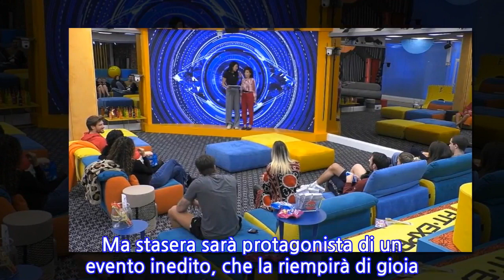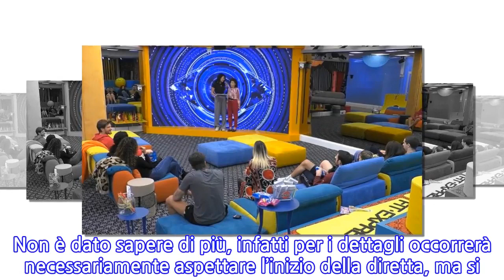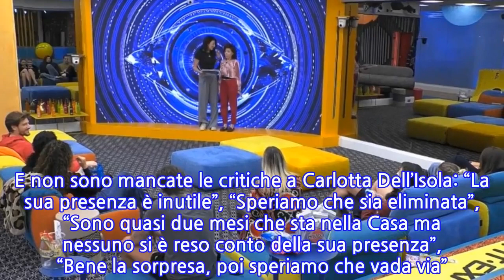“Ecco cosa succede stasera a Carlotta”. GF Vip, la produzione lo ha già fatto...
“Ecco cosa succede stasera a Carlotta”. GF Vip, la produzione lo ha già fatto sapere.
Manca pochissimo e poi potremo gustare una nuova ed elettrizzante puntata del ‘Grande Fratello Vip’. Venerdì scorso a rubare la scena ci ha pensato il confronto tra Andrea Zenga e Walter Zenga. Ancora adesso, a giorni di distanza, quell’incontro che in pochi si attendevano ha avuto degli strascichi. Infatti, il giovane è molto triste ed ha avuto un crollo psicologico. Ha ammesso che avrebbe voluto terminasse prima quel faccia a faccia, che non gli ha creato altro che tensione. Fortunatamente però il ‘Grande Fratello Vip’ non ha esclusivamente argomenti molto pesanti e delicati. Succederà infatti qualcosa di molto bello e tutti sono certi che la concorrente del reality show di Alfonso Signorini apprezzerà non poco questa meravigliosa sorpresa. Finora non ha ricevuto moltissimi regali, se non un bel messaggio aereo. Ma indubbiamente tutto questo non poteva bastare ed ecco dunque che nelle prossime ore assisteremo a qualcosa di molto interessante. Come svelato dai profili ufficiali social del ‘Grande Fratello Vip’, a ricevere una sorpresa che sarà sicuramente indimenticabile è Carlotta Dell’Isola. Lei è stata criticata parecchio per il suo essere un po’ troppo silenziosa e sulle sue, infatti non ha inciso particolarmente sulle dinamiche della Casa. Ma stasera sarà protagonista di un evento inedito, che la riempirà di gioia. I fan di Carlotta sono molto felici per lei perché potrà finalmente far splendere il sorriso sul suo bel viso. La produzione del ‘Grande Fratello Vip’ ha scritto: “Stasera la grande sorpresa di Nello per Carlotta. Sorprese ed emozioni uniche questa sera nella nuova puntata del GF Vip”. Dunque, il suo fidanzato Nello Sorrentino la sorprenderà. Non è dato sapere di più, infatti per i dettagli occorrerà necessariamente aspettare l’inizio della diretta, ma si tratterà di un evento molto positivo. Ricordiamo che nelle scorse settimane il partner ha rivelato di essere pronto ad unirsi in matrimonio. E sono subito arrivate le prime reazioni degli utenti: “Che tenero, forse va a prenderla per portarsela a casa”, “Sarà la proposta di matrimonio?”. E non sono mancate le critiche a Carlotta Dell’Isola: “La sua presenza è inutile”, “Speriamo che sia eliminata”, “Sono quasi due mesi che sta nella Casa ma nessuno si è reso conto della sua presenza”, “Bene la sorpresa, poi speriamo che vada via”. 1 Febbraio 2021/
INFORMATION
• Source: caffeinamagazine